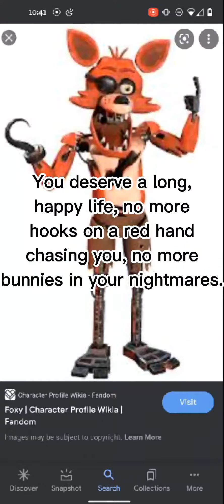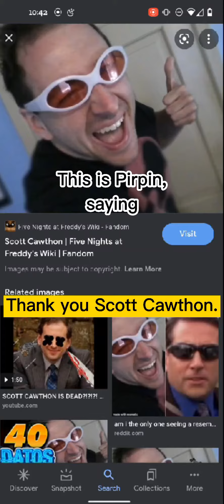Thank you Scott.